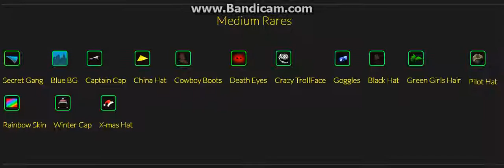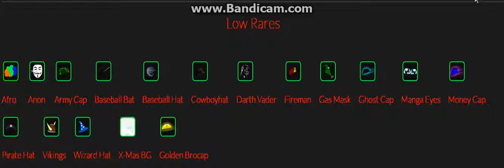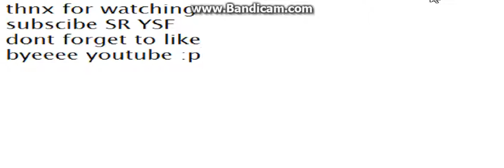stick run rate item ranking list